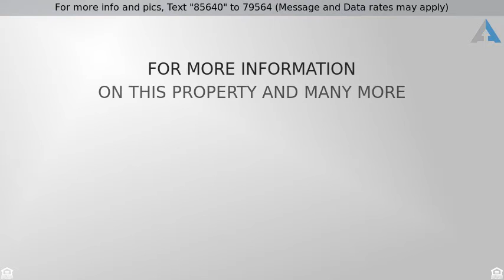Priced at $179,000 - 3327 Parkview, Nampa, ID 83687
4 Bedroom Nampa ID Home for Sale

4 Bedroom Nampa ID Home for Sale will not disappoint!  Brand new 30 year roof, along with new flooring & paint throughout.  Enjoy the oversized 4th bedroom, which can easily be used as a bonus room or den.  Split bedroom floor plan, open kitchen and dining area with vaulted ceilings make this home feel just right.  Take a look for yourself!  For more information on this 4 bedroom Nampa ID home, contact Monica Redondo at (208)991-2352.

Listing courtesy of Silvercreek Realty Group.